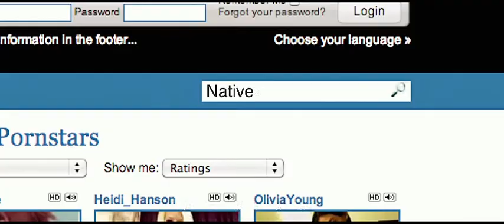COWBOYS ★ INDIANS TRAILER (SWE SUB)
COWBOYS ★ INDIANS TRAILER + SWE SUBTITLES